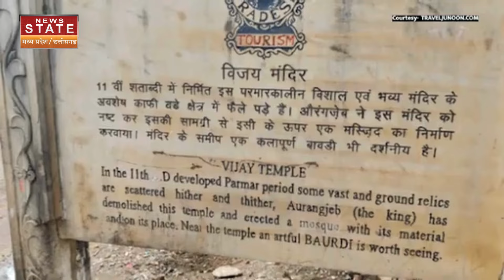Mathura के अलावा Aurangzeb ने इन मंदिरों को तुड़वाने का दिया था फरमान | Shri Krishna Janmasthan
मथुरा की शाही ईदगाह मस्जिद को लेकर आरटीआई में ये बात सामने आई है कि यहां पहले मंदिर था और औरंगजेब ने मंदिर तोड़कर मस्जिद बनवाई थी. औरंगजेब देश के उन मुगल शासकों में से एक था, जिनके बारे में दावा किया जाता है कि उसने बहुत से मंदिर तुड़वाए. समय-समय पर ऐसे दावे सामने आते रहते हैं. आइए देखते हैं, उन प्रमुख स्थानों को जहां के बारे में इस तरह के दावे अक्सर सामने आते हैं.

Regarding the Shahi Idgah Mosque of Mathura, it has come to light in the RTI that earlier there was a temple here and Aurangzeb had demolished the temple and built a mosque. Aurangzeb was one of the Mughal rulers of the country who is claimed to have demolished many temples. Such claims keep coming up from time to time. Let us see the main places where such claims often appear.